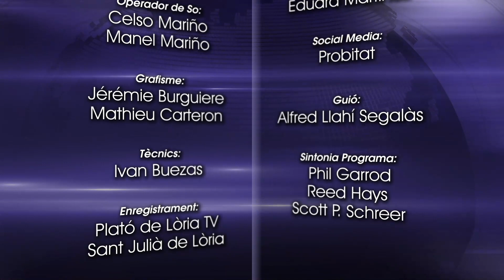Lòria TV - Cròniques – Maig 2022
Al Cròniques de maig parlem de LA RUTA DE LA TAPA i de LA FESTA DE LES ENTITATS, dos esdeveniments lauredians que han aplegat molta gent. No us perdeu el programa!

Lòria TV, el canal de Sant Julià de Lòria i el privat d'Andorra